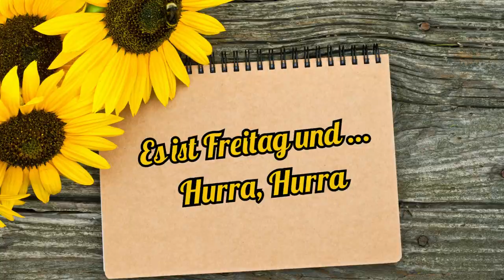Guten Morgen - Hurra es ist Freitag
Guten Morgen - Endlich ist Freitag, dann kommt das Wochenende.